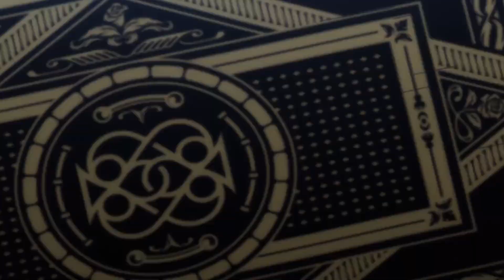[SW] Money Doesn't Buy Happiness | High Card Ep 03 - Timer Reaction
Welcome to Seasonal Watch, where we are watching some seasonal animes. The one for today is High Card. While debuting his new suit, Finn spots an abduction, and so he gets himself involved in the rescue attempt. However, the victim of this case seems to be very calm and somewhat disinterested in this whole situation that he is in. After some heated discussion, they end up at the police station. Still trying to smooth things over, Finn doesn't leave the kid alone. But what happens when those criminals for earlier reappear, with the help of a player? Any seasonal anime suggestions are welcomed!

0:00 - Intro
3:12 - Reaction
27:03 - Discussion